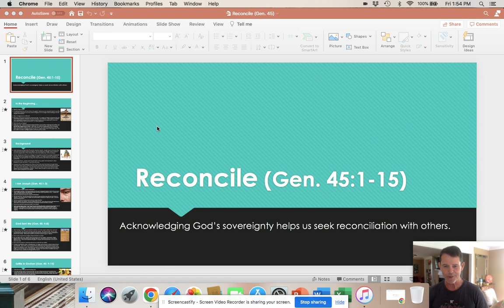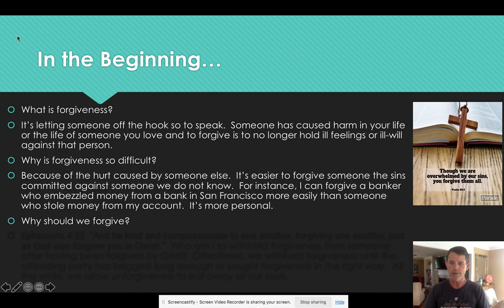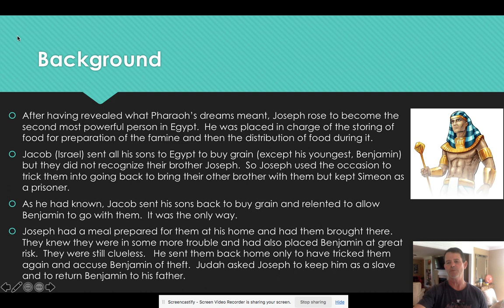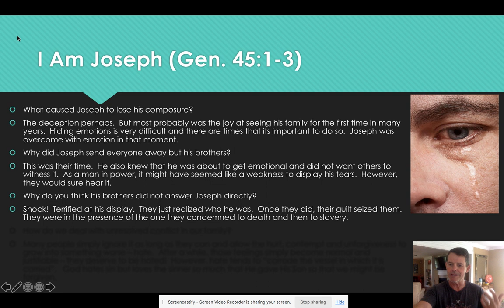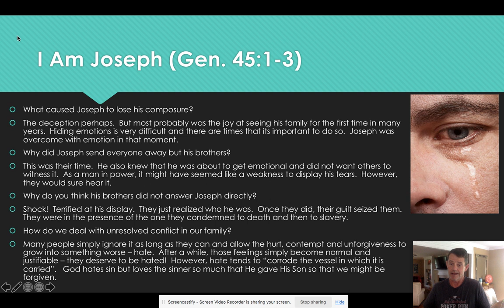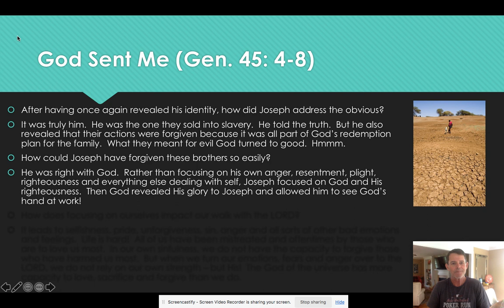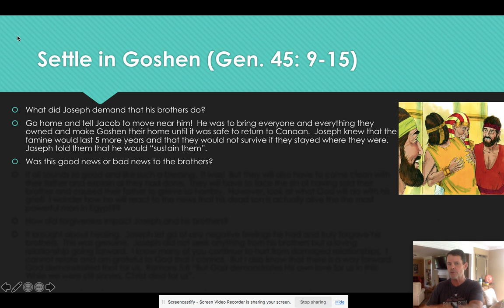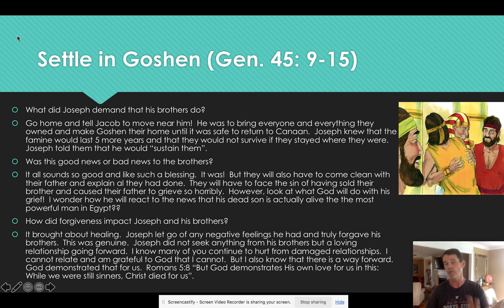Reconciled (Genesis 45)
Online Bible Study by Mark Smith